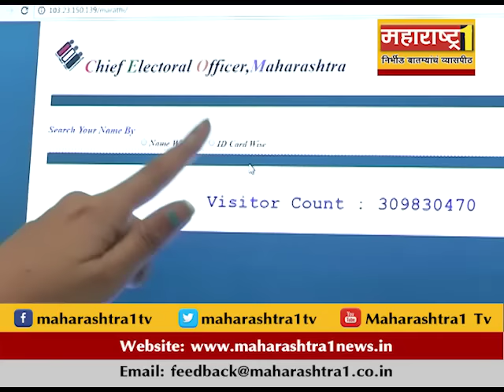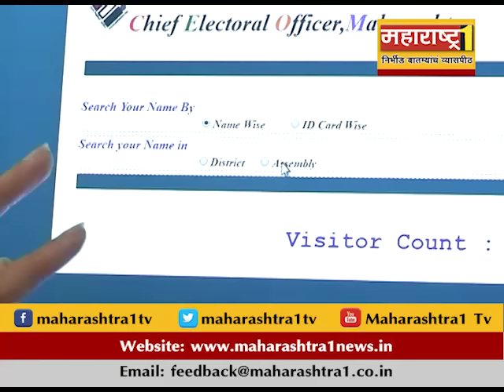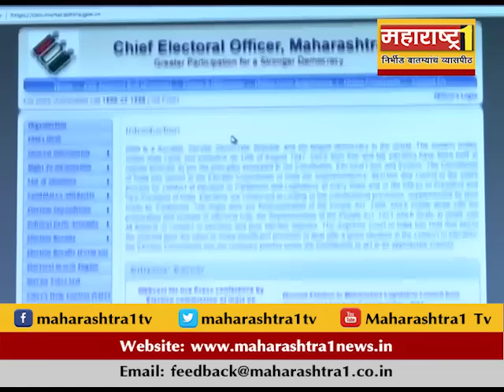आपलं नाव मतदार यादीत आहे का?